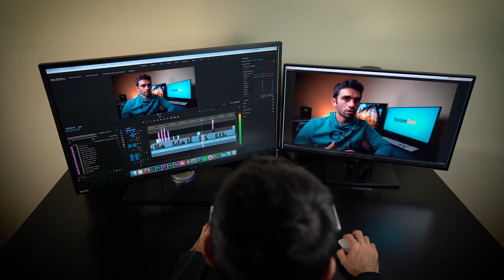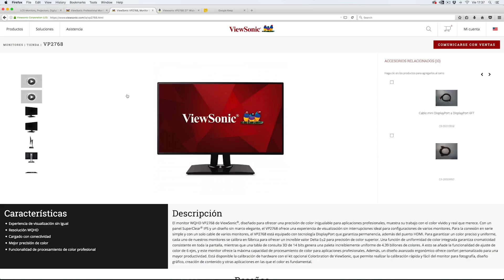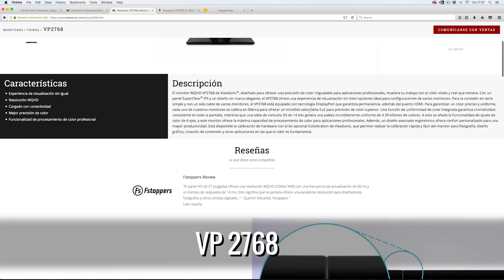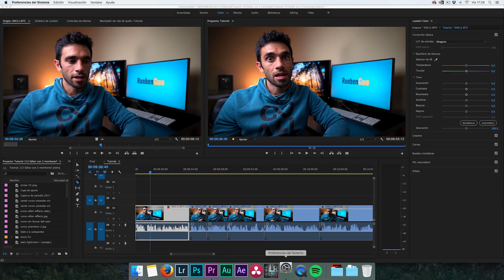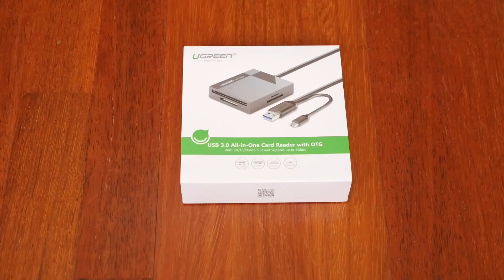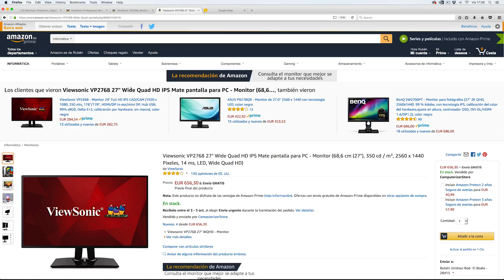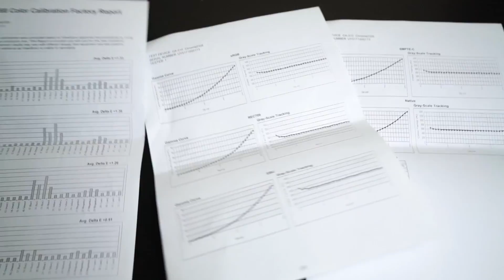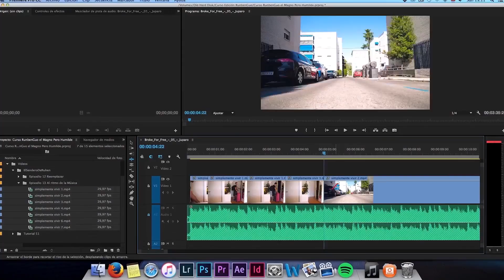EDITAR con 2 MONITORES?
Editar con 2 Monitores?? Hacen falta dos? De qué tamaños? En esta entrega te cuento por qué creo que editar con 2 monitores puede agilizar mucho el proceso, y cuál es el segundo monitor que he elegido: Viewsonic VP2768.

Calibrador X-rite Display pro